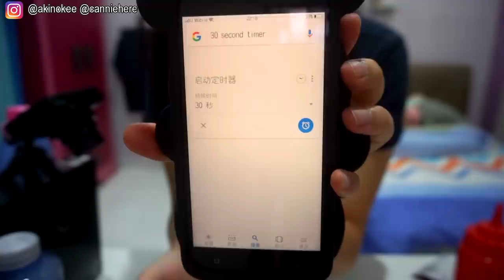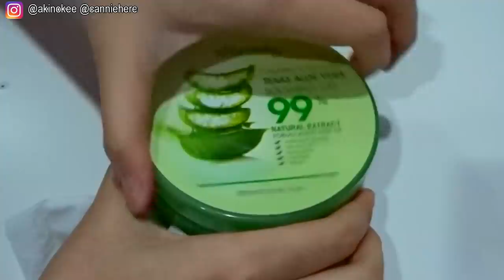【挑战】30秒做史莱姆挑战！只用…….😱做到我要崩溃了🙂️（相机差点摔坏掉！第一次露脸拍的影片🙂️）|Cannie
30秒做史莱姆挑战！只用…….😱（相机差点摔坏掉）（第一次露脸拍的影片，有点ganga🙂️）
30秒里面做史莱姆哟成功还是失败呢。。。。。
超狼狈的，相机都要烂掉了
下次看到我应该是星期三😉
期待新影片吧！❤️

星期一❌营业！

🍪Equipment: MacBook Air
🍚Camera：Sony 5100
🍙Editing Software: Final Cut Pro X
🥛Thumbnail Software: Adobe Photoshop CS6

🍔做史莱姆基本步骤🍟：
1）加入适量（和白胶比例1:3）的水，然后加入大量胶水（白胶/透明胶用来做透明slime）
2）然后加入色素/广告彩（这个步骤可有可无），之后加入硼砂水，多次少量，过程不停搅拌，直到成形为止！
-DIY手作
-史莱姆教学
-史莱姆开箱